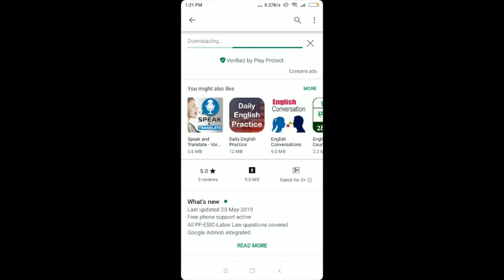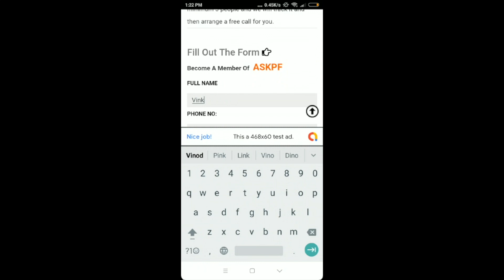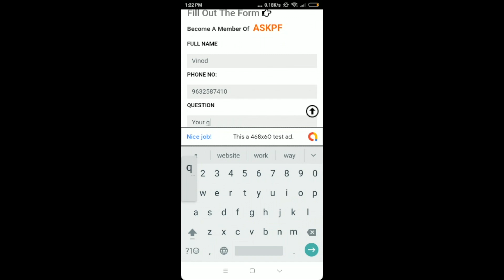Ask PF - Provident Funds, ESIC, Factory Act, Labour Laws help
Ask PF android app helps you to get all your Provident Funds, ESIC, Factories Act and other important Labour laws. This app also gives you free Phone support to our professional HR Managers in renowned Indian Automobile company.

Download this free Ask PF app from Play store today and get all the premium benefits.